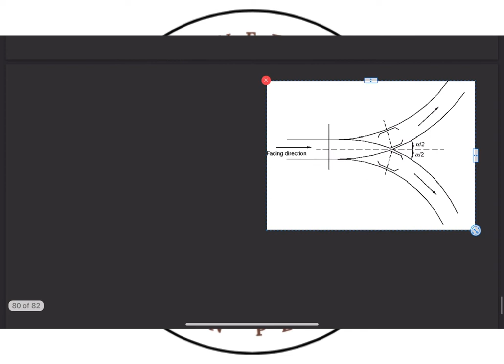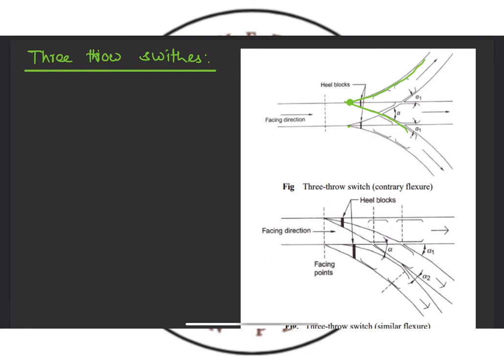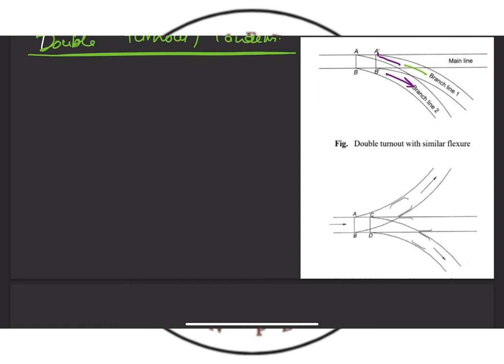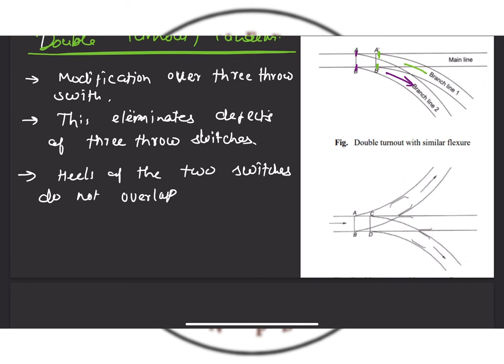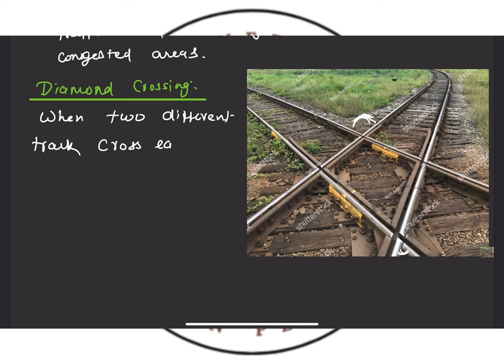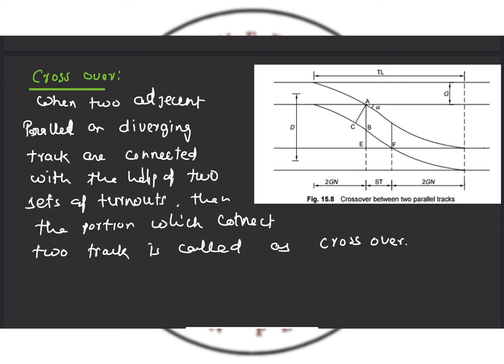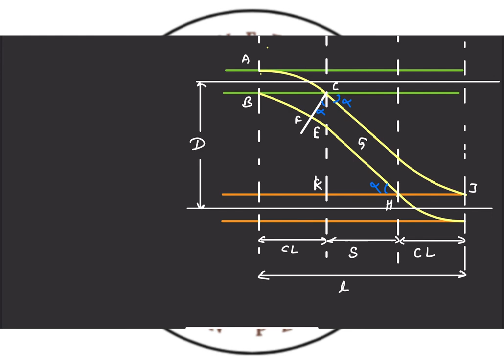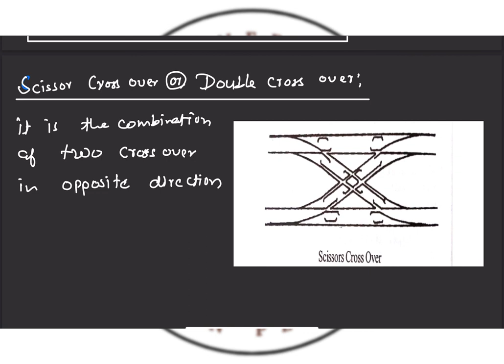Railway Engineering Lectures -12 | Track Junctions